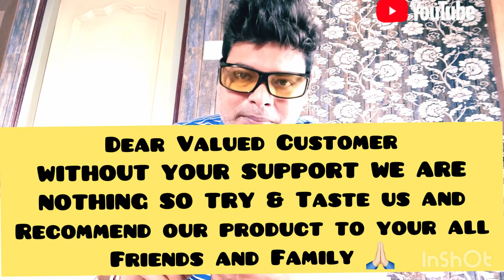Pure Desi Ghee benefits - Cow Dham Dairy Introduced 100% Chemical Free Pure Desi Ghee 🐄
Stop Consuming Impure Ghee anymore - Cow Dham Dairy Introduced 100% Chemical Free Pure Desi Ghee 🐄

Retail buyer can order through call or WhatsApp and you can search us on Google and Facebook and place your order

We have multiple way of payment option

We deliver your order in 3-4 days